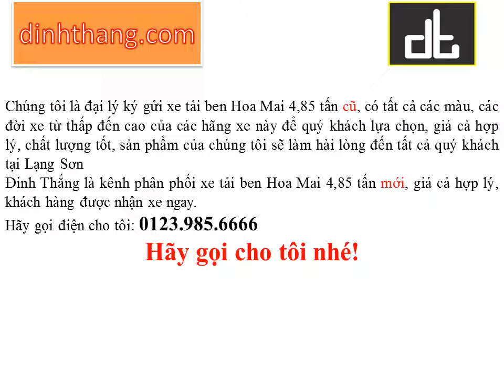Mua, bán ô tô mới-cũ xe tải ben Hoa Mai 4,85 tấn tại Lạng Sơn (01239856666)